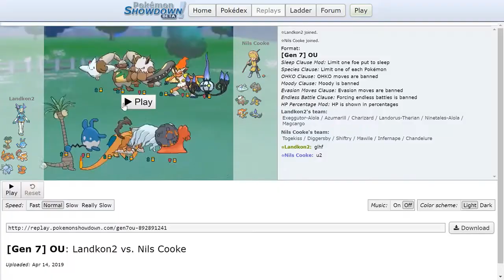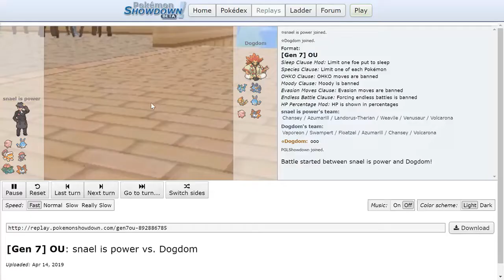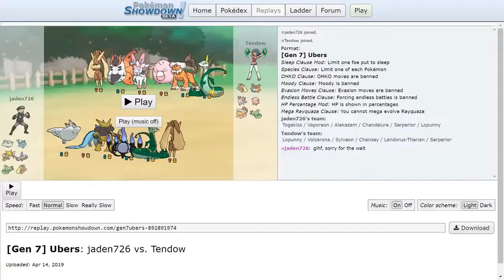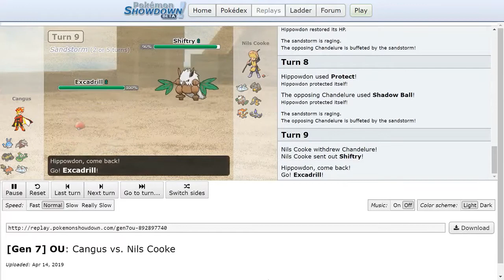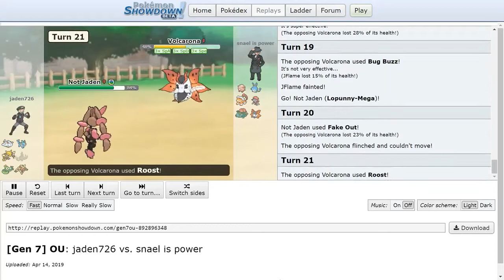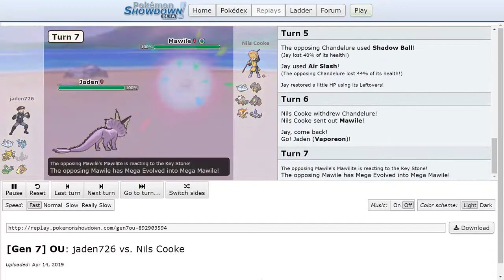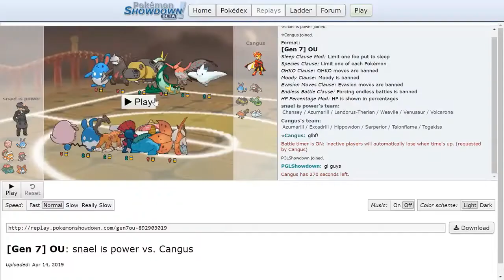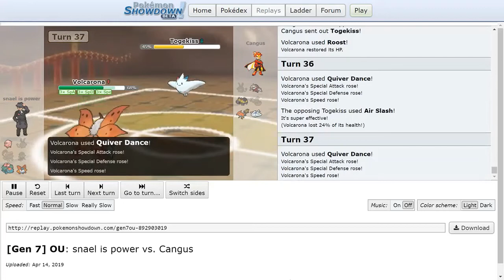🐰Showdown Easter Tourney🥚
📜League Doc - Want to know more about our league?

⚔️Our Showdown league allows you to battle teams based on characters from the main series Pokémon games.

🌎Our USUM 3DS League involves the Region Challenge, where you will be up against trainers that specialise in Pokémon of a particular region.